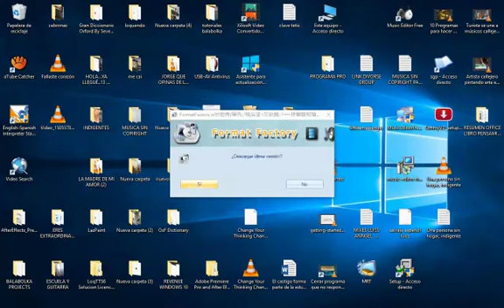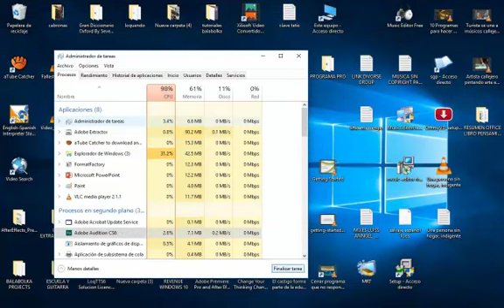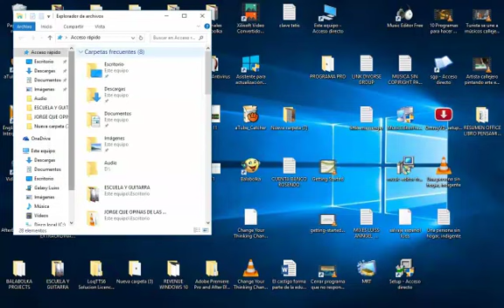TUTORIAL. Cerrar programa que no responde en Windows